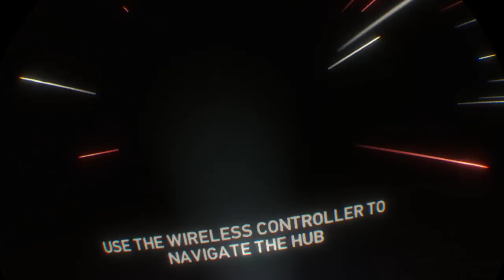Vr worlds part 2 or 3?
U tuber to be a great gamer